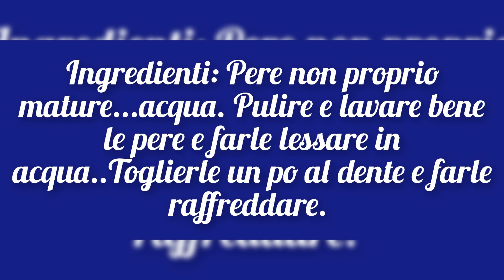Pere cotte e mangiate fredde 😋